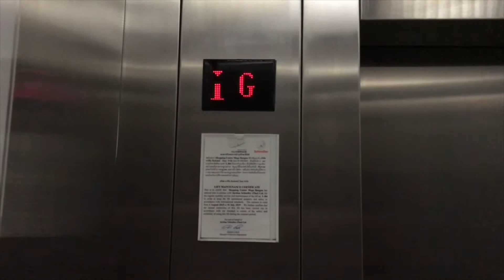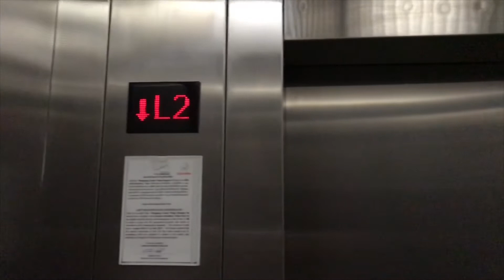(R01) Mega Bangna, Samut Prakarn ** Schindler 5400 AP MRL Traction Elevator [Entrance]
Celebrate my birthday.
Normal Schindler 5400 AP elevator with D4 buttons. They are quite busier than other elevators.

ลิฟต์ชินด์เล่อร์ 5400 AP รุ่นไม่มีห้องเครื่องที่เมกะบางนา จังหวัดสมุทรปราการ (ฝั่งทางเข้า)

Building name : Mega Bangna
Area : Bangplee, Samut Prakarn
Capacity : 24 Persons / 1600 Kg.
Floor stop : G, L1-L2
Taken date : February 19, 2019